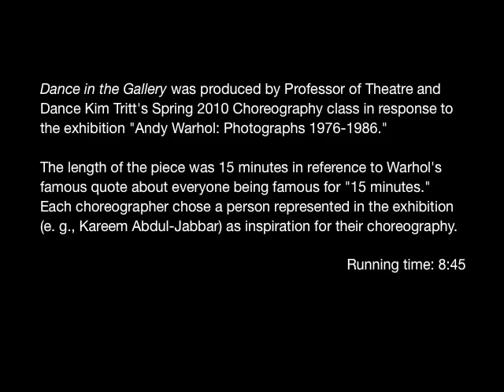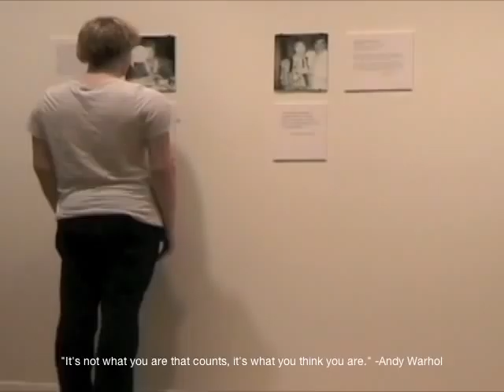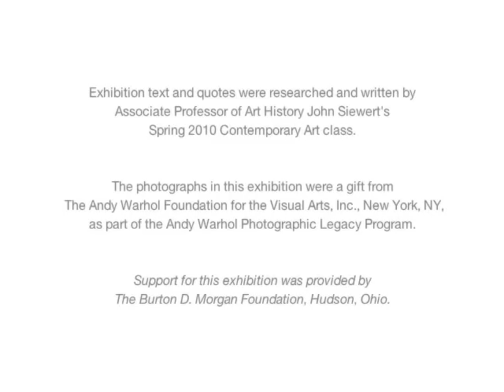Dance in the Gallery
Dance in the Gallery, April 28-29, 2010
The College of Wooster Art Museum
Wooster, Ohio